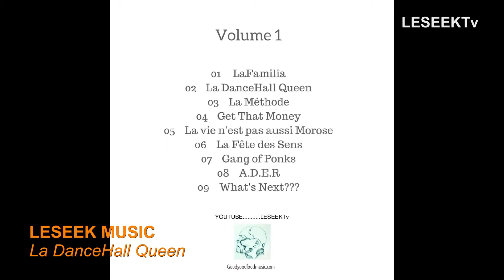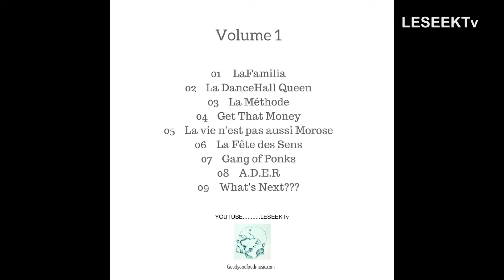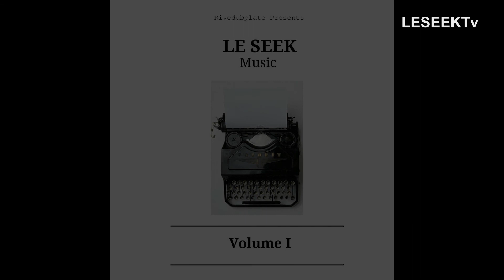VOLUME I Project - Djehuty"LESEEK Music"Mehal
Bonjour,
 J'ai une Question pour tout les Rappers-Artistes 'Out There':
 Sommes-Nous Obligé de Nous rabaisser à Suivre unTrain qui est déjà, sans le savoir,dans le Ravin?

Ou alors Pouvons-Nous individuellement creer un NOUVEAUX VAISSEAU oû la Créativité aura un rôle predominant au détrimant de cette Popularite Suicidaire qui nous entoure???

L'originalite est une Valeur sure dans ce Monde Pasteuriser.

LESEEKMusic for Real.

Check or Products (below) and Help yourself

Visit Our Facebook page:
Goodgoodvibz